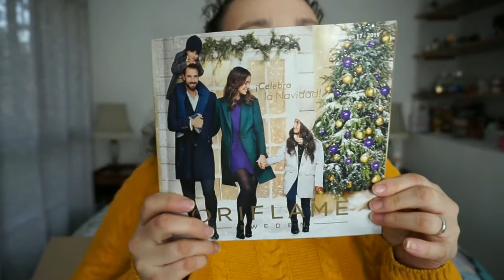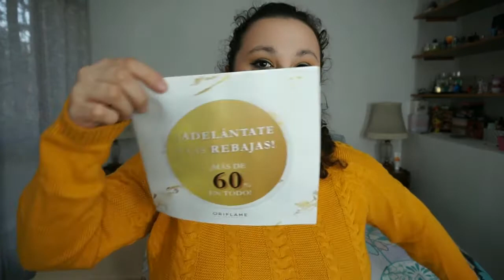Haul Pedido Cat. 16 | ORIFLAME | Noelia Talero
El día 6 finaliza este catálogo, así que tenéis aún un par de días para haceros con vuestros productos favoritos.

PRODUCTOS DE MAQUILLAJE UTILIZADOS:
-CC Cream Pretty by Flormar
-Corrector Alta cobertura Pretty by Flormar
-Perlas iluminadoras bronceadoras GG Oriflame
-Colorete tono Arena, Maderas de Oriente.
-Iluminador Edición pasada Essence.
-Sombra HyM color caqui.
-Paleta Reloaded tonos verdes y dorados Revolution.
-Delineador líquido OnColour Oriflame.
-Máscara de pestañas amarilla OnColour.
-Labial nude Les Chocolats Loreal.